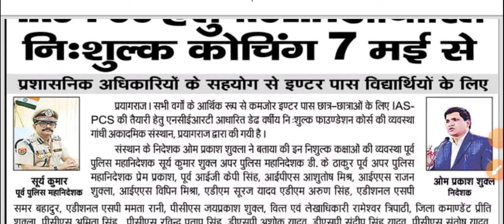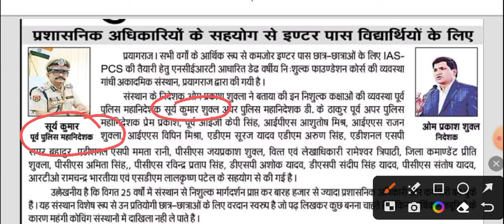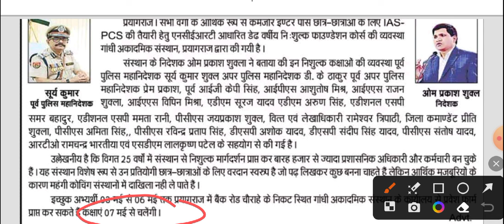IAS PCS free coaching @ IAS PCS study